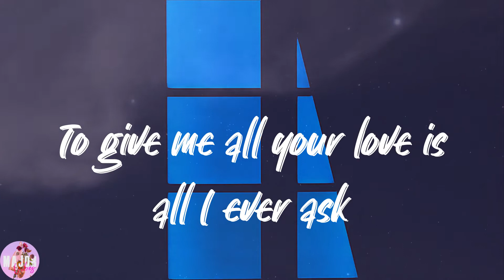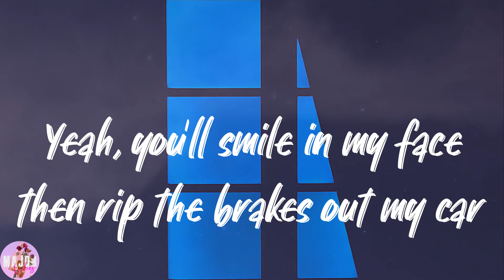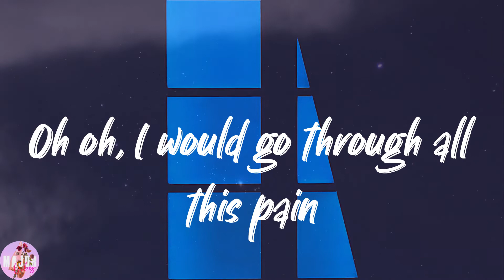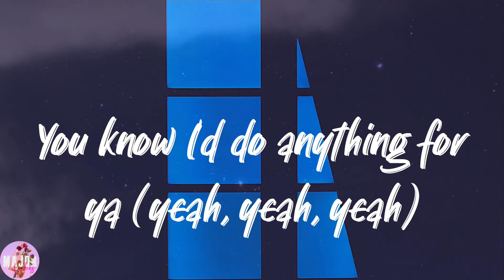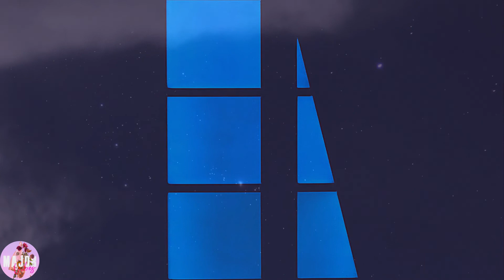Bruno Mars - Grenade (Lyrics)